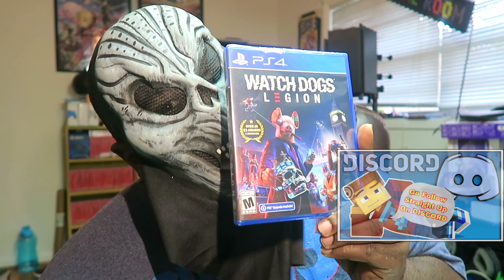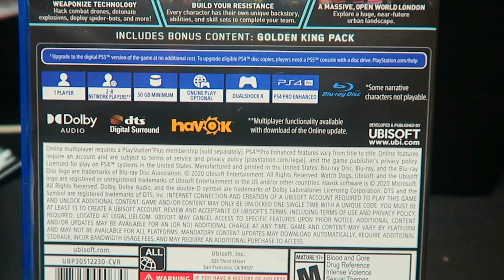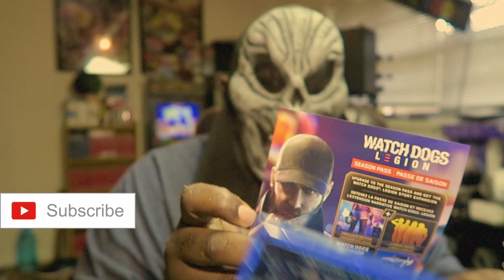Watch Dogs Legion Unboxing - PS4 | Halloween Edition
Welcome to the Resistance of the Watch dogs legion unboxing.
In the near future, London is facing its downfall: an all-seeing surveillance state is oppressing the people, private militaries control the streets, and a powerful crime syndicate is preying on the vulnerable. The fate of London lies with you and your ability to fight back.

Straight Up Reviews BIO:

The Straight up Reviews channel bringing you fun by keeping it real as always with the video content. Straight Up Reviews Content is multi videos including Gaming,Chats,Rants,Reviews,Food Reviews and much much more. Straight Reviews always keeps it real, raw and uncut. He has been in the YouTube Industry, at the beginning of 2007. This channel is a different caliber afar from a modern aspect of other creators. Straight Up Reviews collaborates to support with growth of any kinds by ranging out the negativity. He is loved by many because of his high energy and fast octane cool personality. Straight Up Reviews also beholds others aliases names of FatboiGamer ,St8upReviews known by others along with his new alias of year 2020 in the Game streaming on TWITCH as BiggBearBro.

If You really love your boy Straight Up Reviews?!

➤ 🎮 XBOX TAG NAME: Fattboyygamer